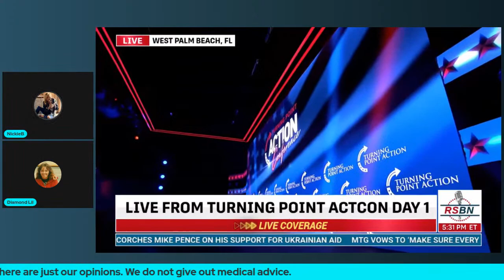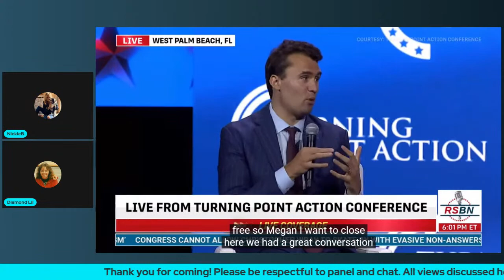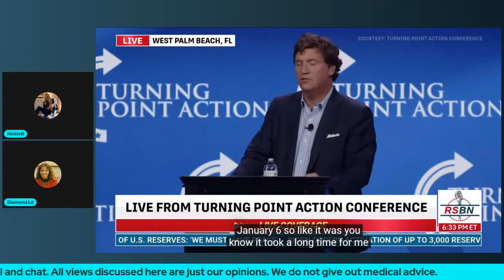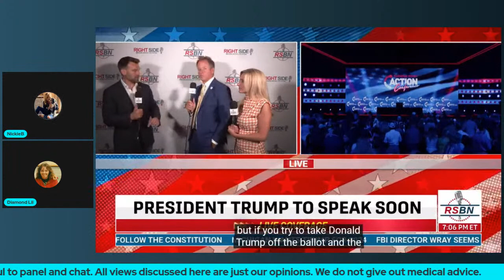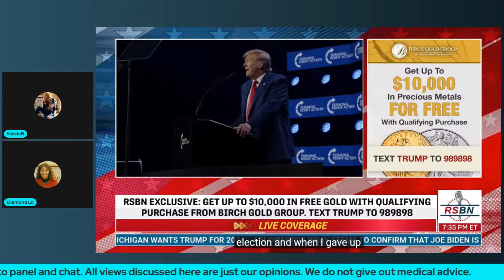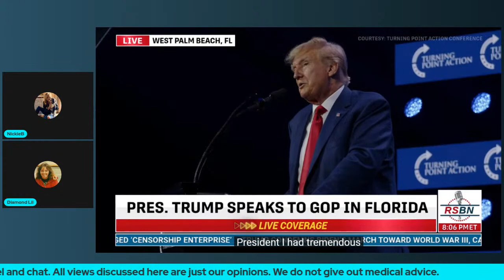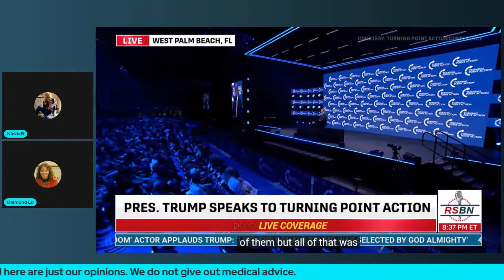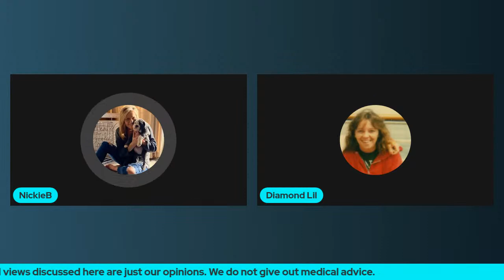President Donald J. Trump Speaks at Turning Point Acton Conference Day 1